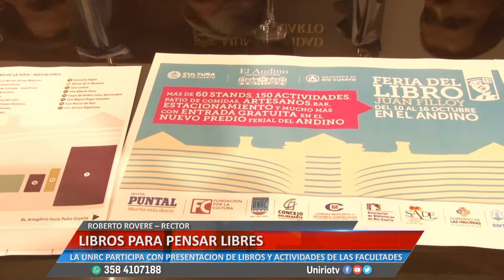LIBROS PARA PENSAR LIBRES - ROBERTO ROVERE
LA UNRC PARTICIPA CON PRESENTACIÓN DE LIBROS Y ACTIVIDADES DE LAS FACULTADES
Facebook.com/uniriotv
Twitter.com/uniriotv